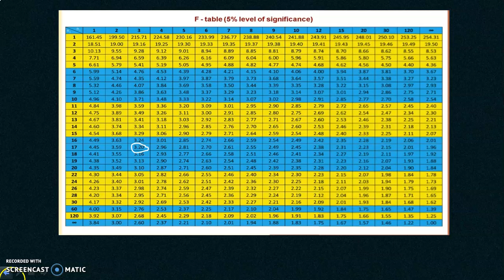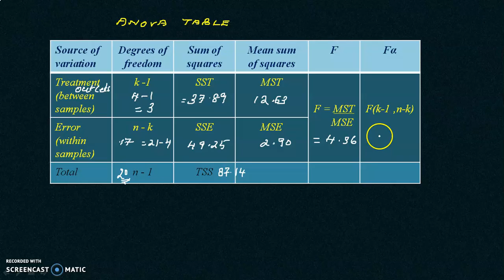Analysis of variance - part3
One-way ANOVA problem1